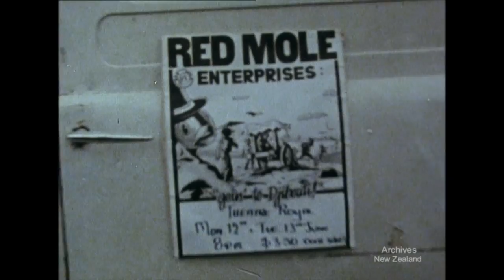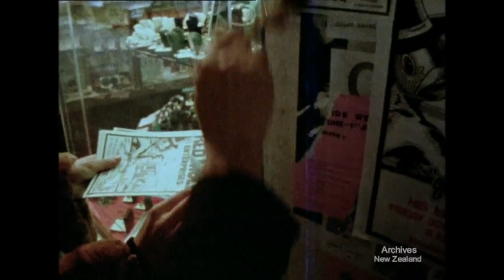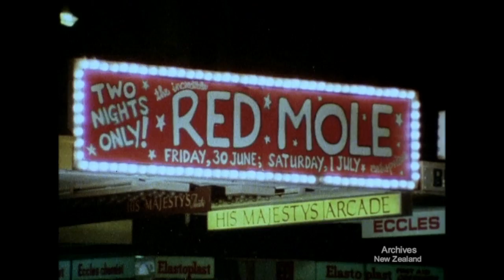Red Mole on the Road (1979)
New Zealand National Film Unit presents Red Mole on the Road (1979)

Red Mole is New Zealand's best known underground theatre group. In 1979 they received critical acclaim for their performances during two seasons in New York. 'All possible elements of theatre and spectacle are employed by the skilful members of the group ...' The Villager (New York) January 15, 1979. And in England they also conquered the critics. 'Red Mole On The Road' is a surreal journey by the group through their actual and imaginary New Zealand.

DV File of Beta SP Telecine (Tape 299) of 16mm film